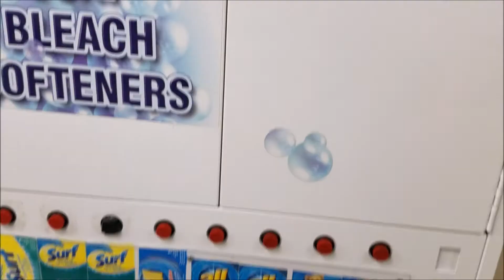Carnival Magic Stateroom Tour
Ship tour of the Carnival Magic staterooms.